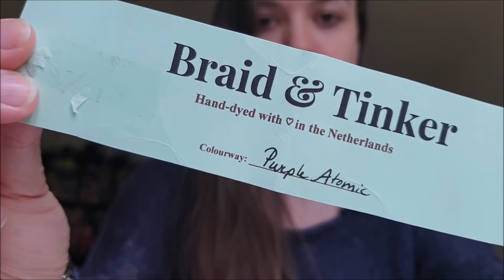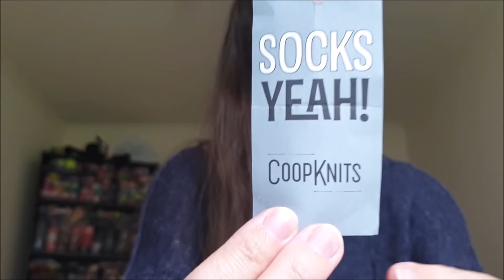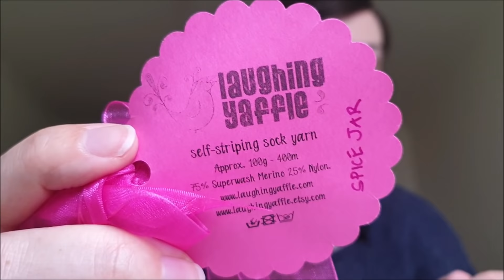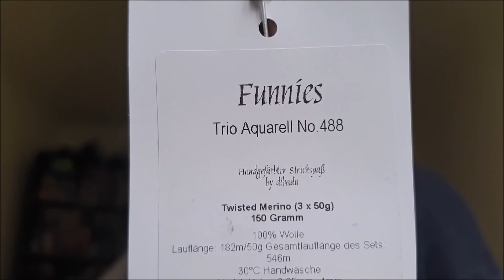Episode 167 - Post-Honeymoon Delirium